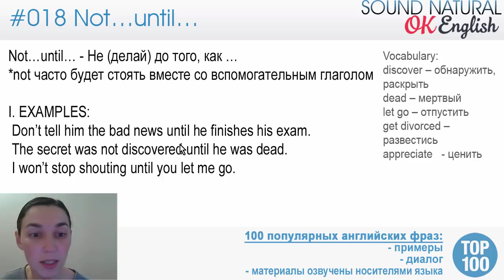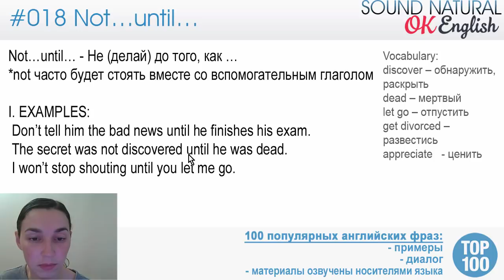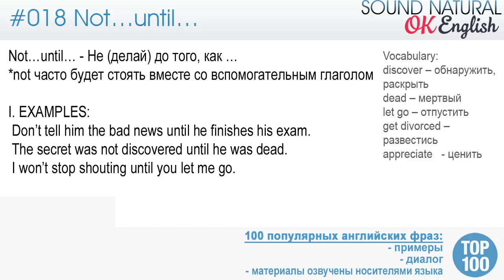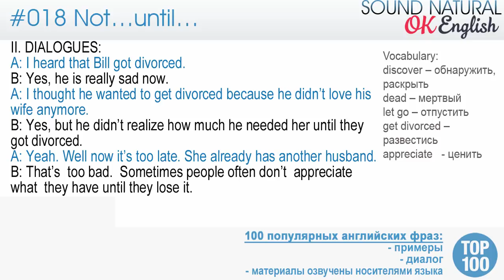18/100 Not ... until - не ... до того, как 🇺🇸 Разговорный английский: 100 английских фраз